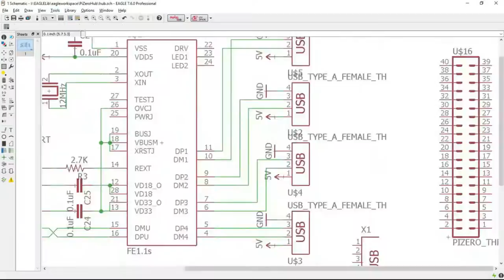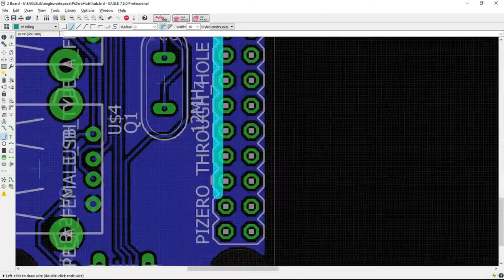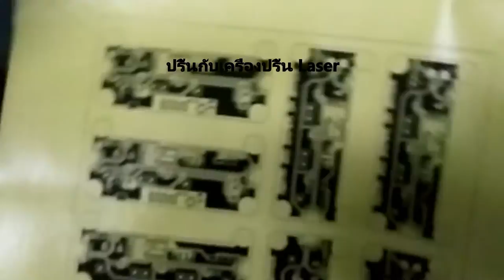DIY Raspberry Pi Zero USB Hub Whole Process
Diy process for Raspberry Pi Zero USB Hub x4
Step :
- Design PCB via Eagle CadSoft
- CNC Milling , Drilling (Should do this process after etching)
- Toner Transferring with laminator
- Etching
- Coating (Solder Mask)with toner transfer again
- Soldering
- Check And Enjoy!!!
Publish Under Creative Common License